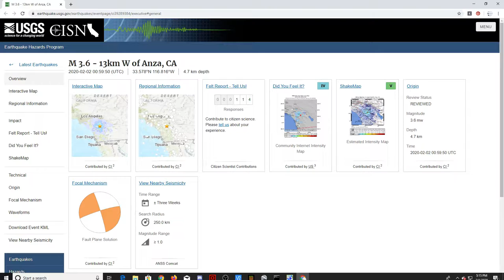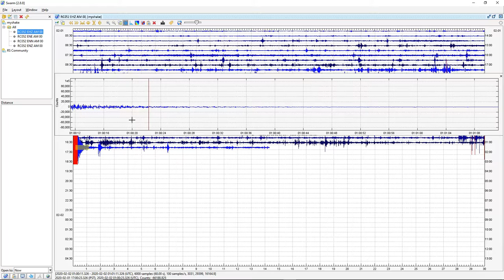Seismic Data of a 3.6 Earthquake in Anza, CA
8 Miles W of Anza, CA | Magnitude: 3.6  Depth: 3 Miles | February 2, 12:59 AM UTC